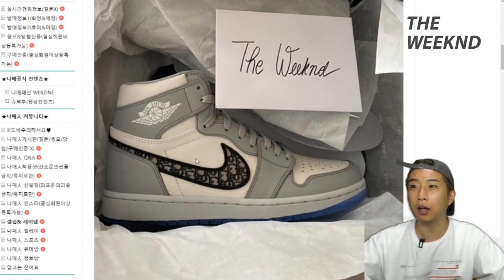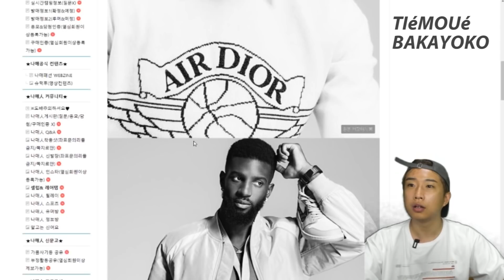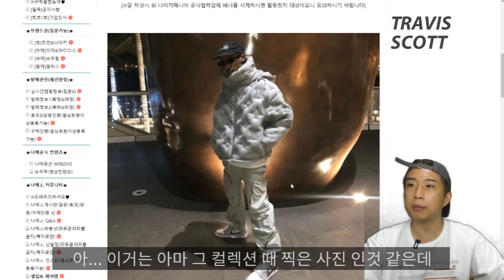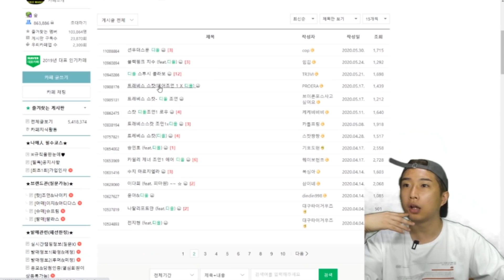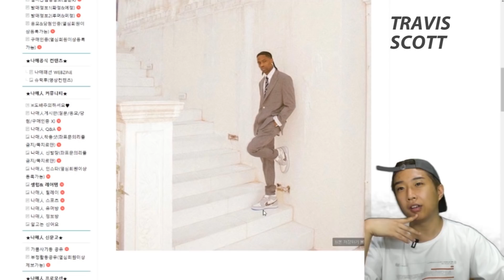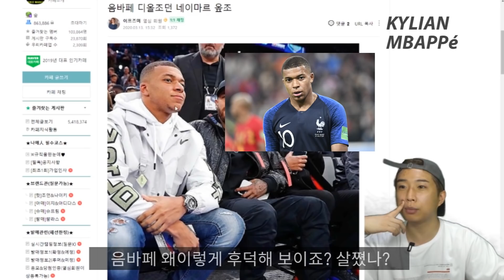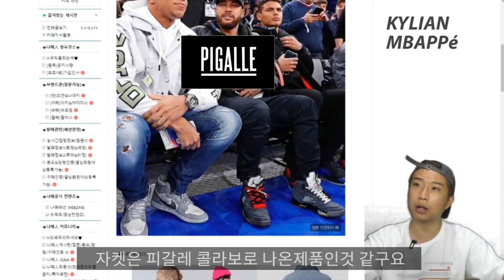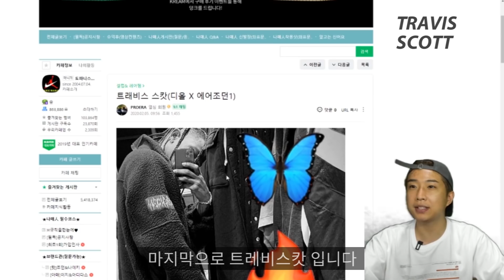디올 조던은 어떻게 신을까?